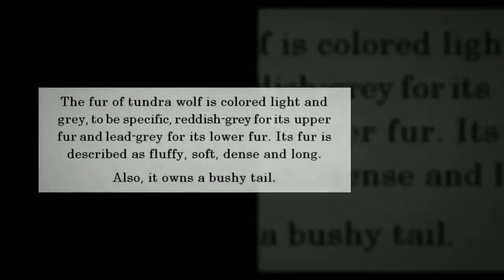Tundra Wolf -- Wolves For Kids -- Amazing Animal Books For You